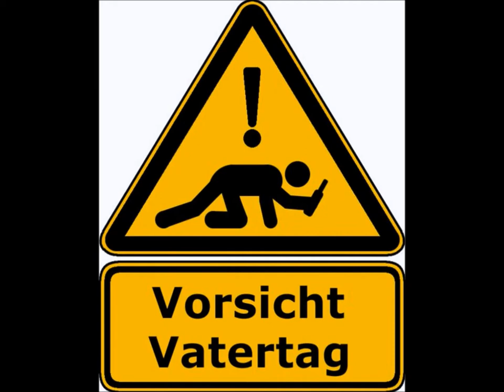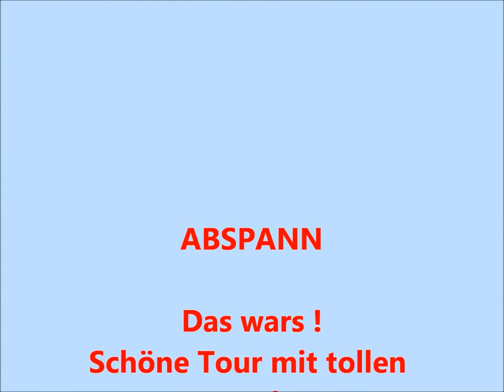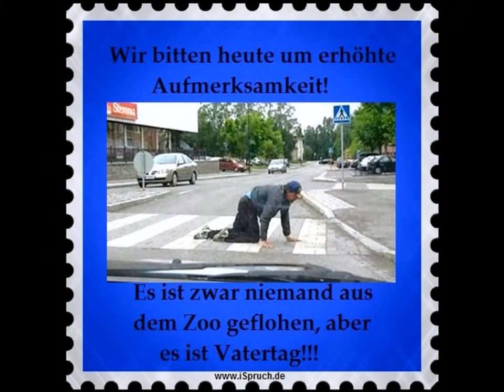Vaddertach unter Freunden auf der schönsten Meile der Welt in Kiel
5 Freunde on Tour